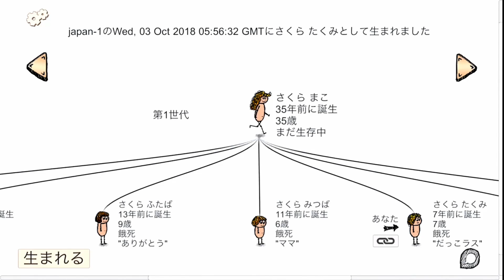【one hour one life】皆に喜ばれる初心者の動き方 ～発展した村編～【OHOL】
これであなたもプロ初心者

編集：shun2